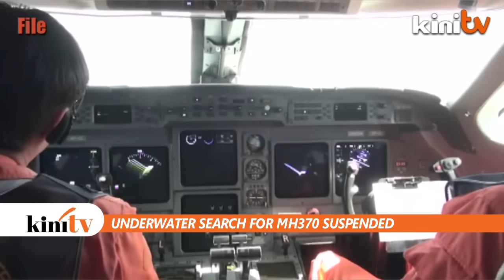Fact Sheet - January 17: Lorry vs. Motorcycle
Federal Territories Minister Tengku Adnan Tengku Mansor got his share of brickbats after his proposal yesterday to ban underbone motorcycles in Kuala Lumpur, even from a fellow minister who proposed to ban big lorries instead.